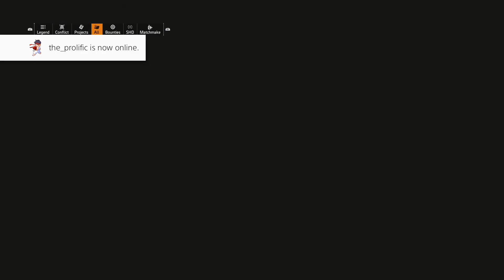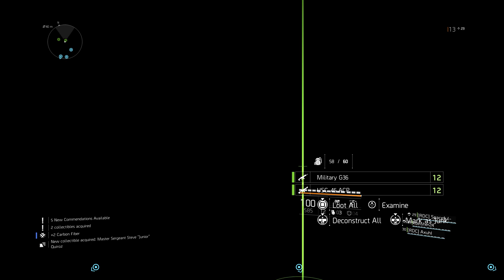DIVISION 2 Walkthrough Part 9 (Let's Play Commentary)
Walkthrough and Let's Play Playthrough of Tom Clancy's The Division 2 with Live Gameplay and Commentary in 1080p high definition. This Tom Clancy's The Division 2  walkthrough will be showcasing every level, mission, boss, and story ending.

Played from a third-person perspective, the game takes place in Washington D.C. 7 months after its predecessor, in which a civil war between survivors and villainous bands of marauders breaks out. In the game, players can cooperate with each other to complete objectives. The game will also feature raids, which can be achieved by up to 8 players.

Want to help the channel grow, Why not share the channel on Twitter, Facebook, or retweet the page by clicking this

Enjoy this Tom Clancy's The Division 2 Walkthrough gameplay.